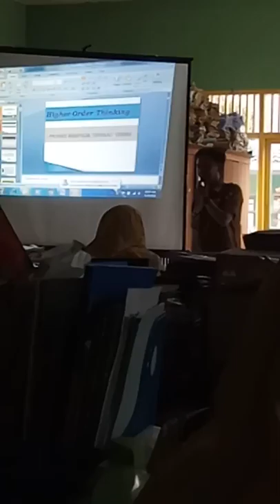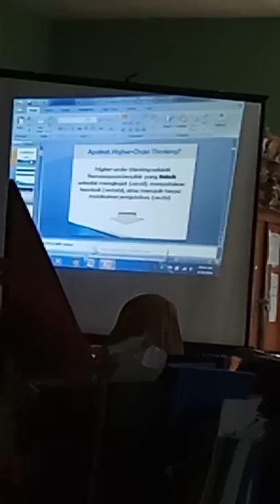Pola Berpikir Tingkat Tinggi ( HOT )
Video berisikan penjelasan tentang penerapan Pola Berpikir Tingkat Tingga ( HOT )  agar guru dan tenaga pendidik pada berbagai tingkat sekolah ( SD/SMP/SMA ) dapat memahami dan menerapkannya disekolah sesuai dengan tuntutan zaman